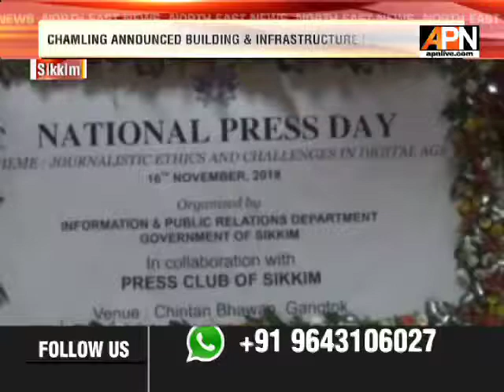Sikkim observed National Press Day 2018 at Chintan Bhawan